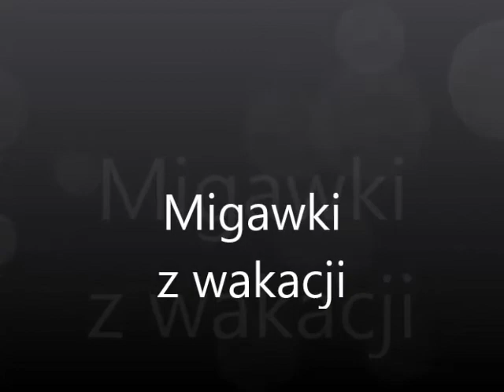Migawki z włoskich wakacji